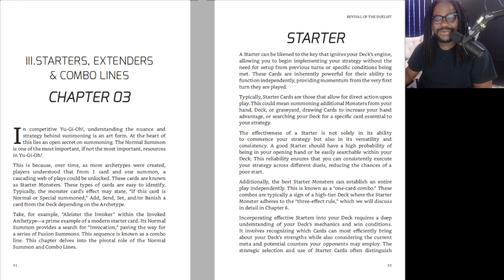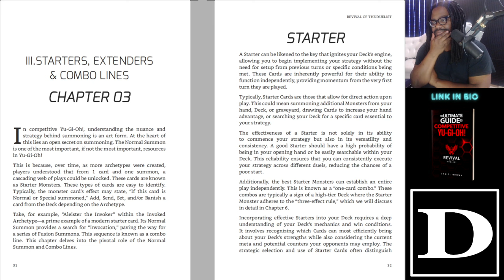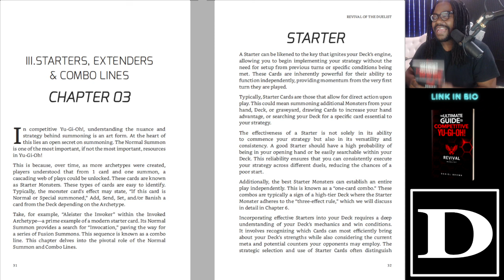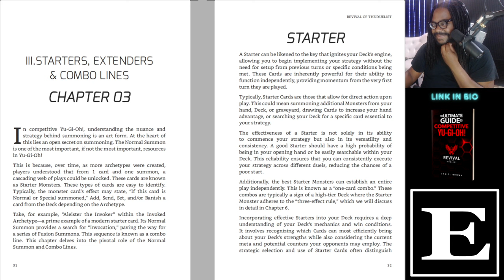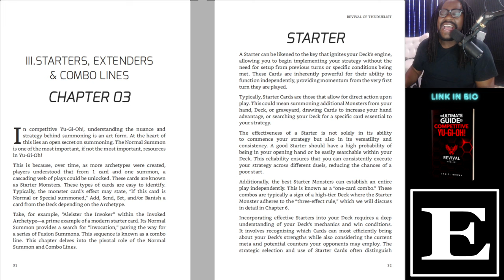Audition for The BEST Yu-Gi-Oh! Guide Book!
0:00 Intro
2:51 Duelist A
4:45 Duelist B
6:14 Duelist C
7:56 Duelist D
10:39 Duelist E